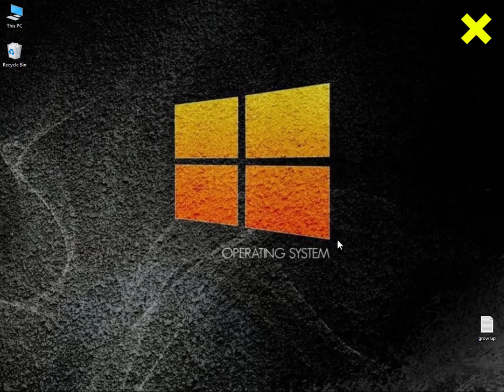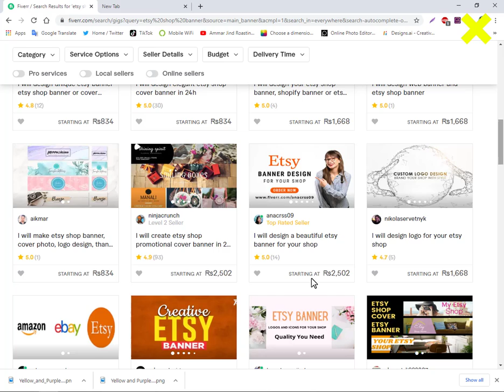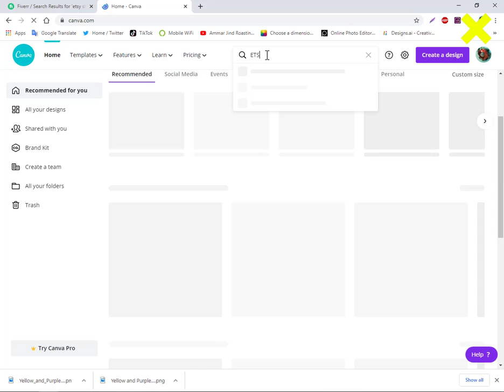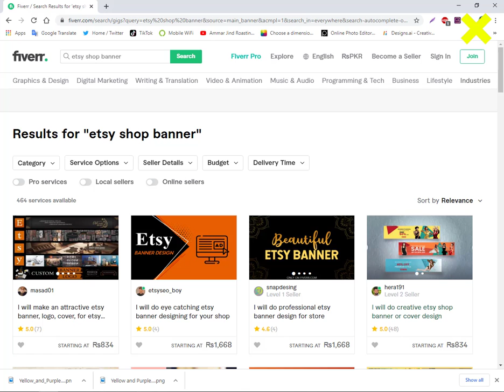Low Competition and high Demand able fiverr gigs top low competition fiverr niche 2021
hi friends
toh kesi lagi aj ki video
agar achi lagi ho toh video like zaroor krna aur channel ka link description mein majood hai